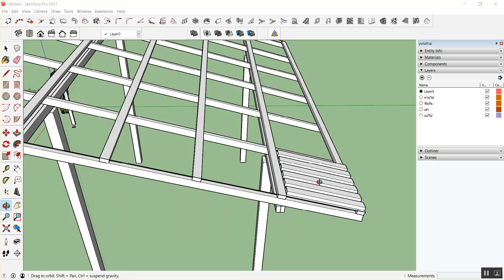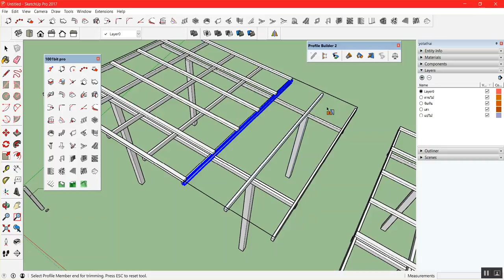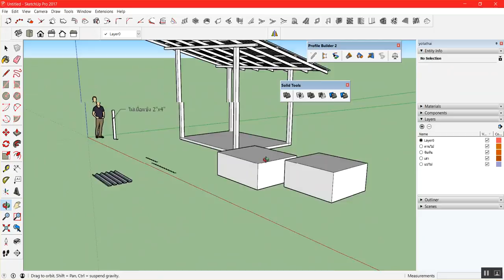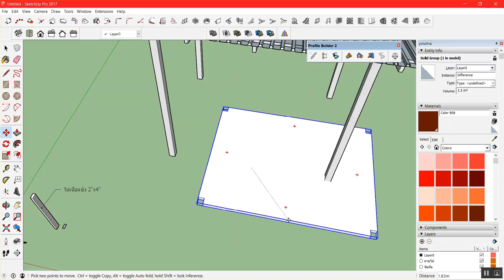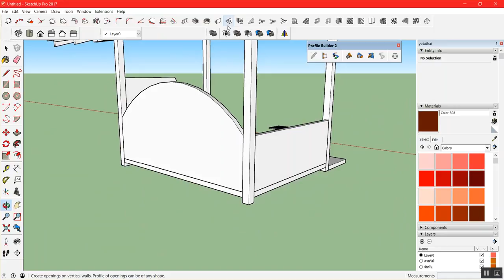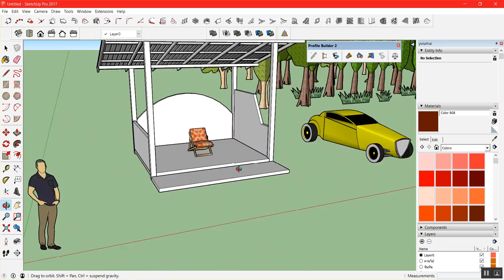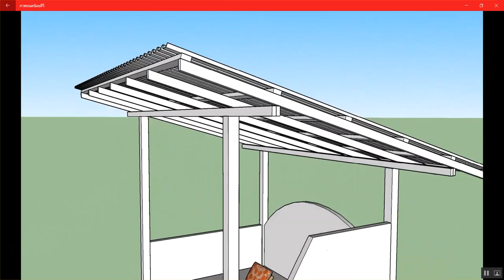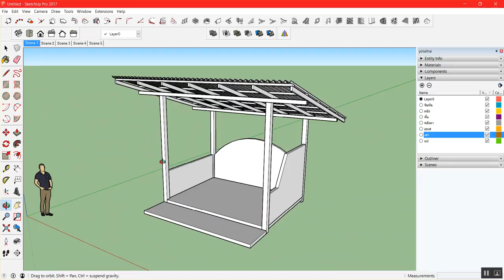SketchUp+Profile Builder วันที่ 2 ตอนที่ 3/4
SketchUp+Profile Builder วันที่ 2 ตอนที่ 3/4 โดยโยธาไทย